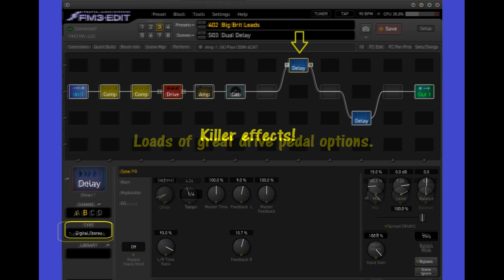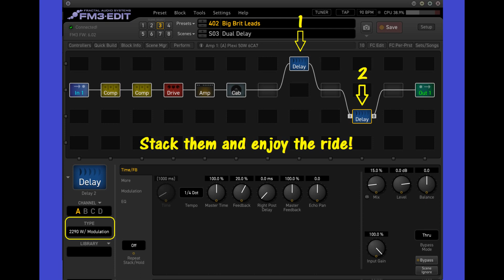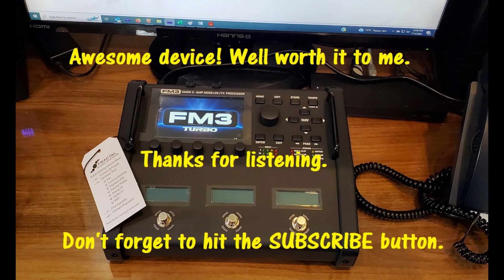New Toy - Fractal FM3 Turbo. The honeymoon is in full swing, LOL!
Just messing around with my new FM3. What an awesome machine. It's a far cry from the POD 2.0 I had and really didn't like very much 20 years ago.